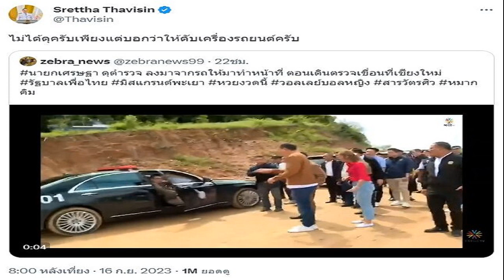เศรษฐา แจงแล้ว ปมโซเชียลแชร์คลิป ชี้นิ้วให้ตำรวจลงจากรถ ยัน ไม่ได้ดุ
เศรษฐา” แจงแล้ว ปมชี้นิ้วให้ตำรวจลงจากรถ หลังชาวเน็ตแชร์คลิปขณะลงพื้นที่ จ.เชียงใหม่ ยืนยัน ไม่ได้ดุ แต่บอกให้ดับเครื่องรถยนต์

วันที่ 17 ก.ย. 2566 ผู้สื่อข่าวรายงานว่า จากกรณีนายเศรษฐา ทวีสิน นายกรัฐมนตรี และรมว.คลัง ได้ทำภารกิจลงพื้นที่ จ.เชียงใหม่ โดยในช่วงหนึ่งของการทำภารกิจลงพื้นที่บริเวณสันเขื่อน ได้มีชาวเน็ตแชร์คลิปบรรยากาศในวันดังกล่าวผ่านแพลตฟอร์ม X หรือทวีตเตอร์ โดยระบุข้อความว่า “นายกเศรษฐา ดุตำรวจ ลงมาจากรถให้มาทำหน้าที่ ตอนเดินตรวจเขื่อนที่เชียงใหม่”

นายกเศรษฐา ดุตำรวจ ลงมาจากรถให้มาทำหน้าที่ ตอนเดินตรวจเขื่อนที่เชียงใหม่ รัฐบาลเพื่อไทย มิสแกรนด์พะเยา หวยงวดนี้ วอลเลย์บอลหญิง สารวัตรศิว หมากคิมpic.twitter.com/SRHkF74HwN
— zebra_news (@zebranews99) September 16, 2023
โดยในคลิปดังกล่าวนั้น เผยให้เห็นภาพขณะที่นายเศรษฐาได้หยุดเดินขณะเดินผ่านรถตำรวจ แล้วหันไปชี้นิ้วและพูดคุยกับตำรวจที่อยู่บนรถ ก่อนที่ตำรวจคนดังกล่าวจะลงจากรถลงมา
ทั้งนี้ สำหรับเรื่องดังกล่าว นายเศรษฐา ได้ออกมาทวีตข้อความผ่าน X หรือทวิตเตอร์ ชี้แจงถึงเรื่องราวที่เกิดขึ้นว่า “ไม่ได้ดุครับเพียงแต่บอกว่าให้ดับเครื่องรถยนต์ครับ